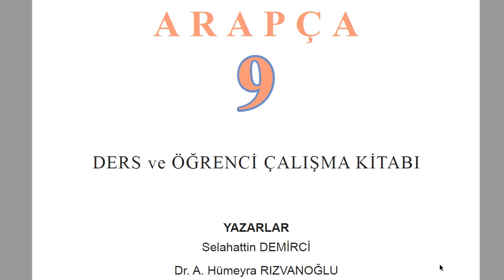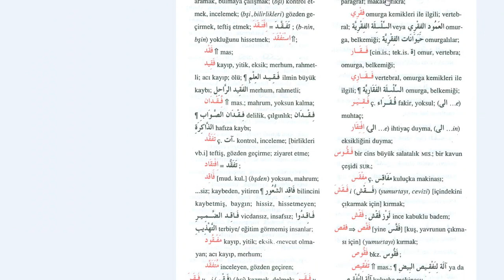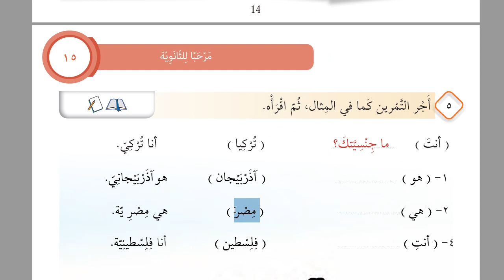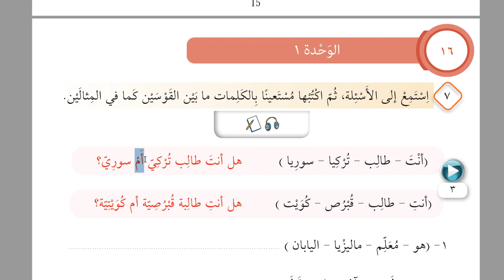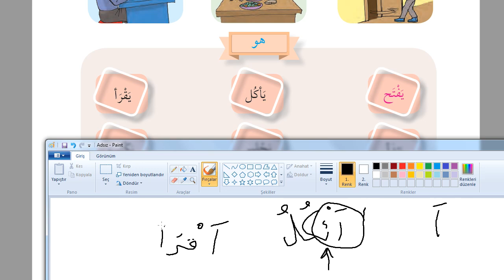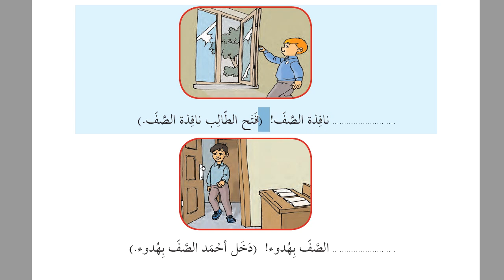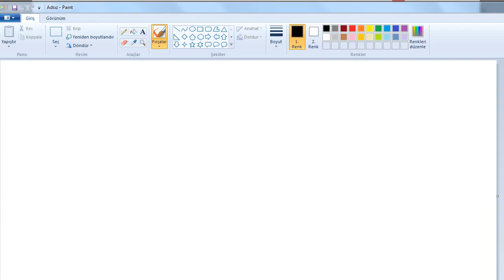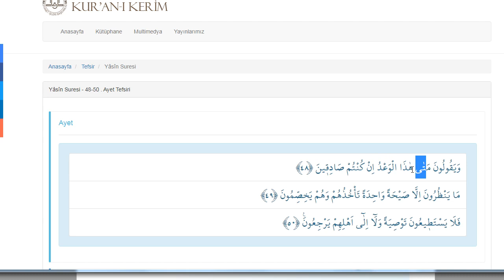İHL ARAPÇA 9 | ÜNİTE 1 | DERS 1 | 2020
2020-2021 müfredatına uyumlu , Arapça 9 derslerimiz başlamıştır.Bu ilk dersimizde kelime kelime mana verdik.Dikkat edilmesi gereken konulara değindik. Anlaşılmayan yerleri sormaktan çekinmeyiniz.

Bu sayfalarda şunları öğrenmeniz istenmiştir ;

-Müzekker ve müennes ayrımı yapabilmek.Bu ayrımı ; fiil,zamir , ismi işaret  ve isimlerde kısmen yapabilmeniz istenir.
- Mazi ve muzari fiil çekimi yapabilmek.
-Hangi fiil için hangi zamir elverişlidir bilmek
- Beidun min , karibun an ikilisini bilmek.
-Ya'nın  '' benim''  manasına geldiğini bilmek.
-Hangi soruya hangi kelime ile cevap vermeye başlanacağının farkında olmak.